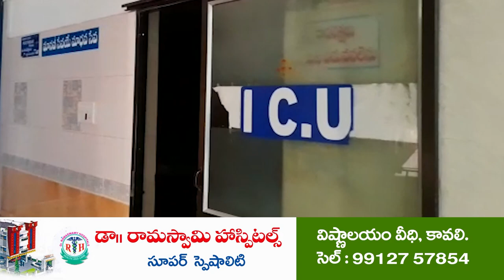వైసీపీలోనే సామాజిక న్యాయం | Beeda Masthan Rao | Alluru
- రాజ్యసభ సభ్యులు బీదా మస్తాన్ రావు